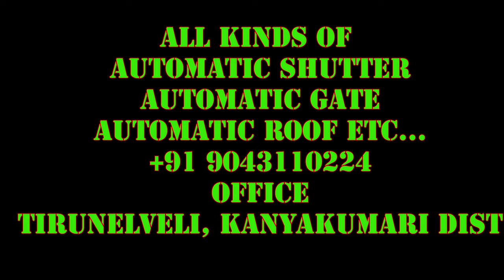Automatic Rolling Shutter for Home in Nagercoil ,Tirunelveli, Tuticorin Districts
We are one of the popular Security solution provider for home and office throughout Tamilnadu. we installed nearly 200 projects around TamilNadu and Kerala.
We are popular for all security solutions.
Gate Automation
Automatic Remote Gate
Automatic Motor fitted Gate
Automatic Wireless gate
Automatic Swing Gate
Automatic Sliding Gate
Automatic Rolling Shutter